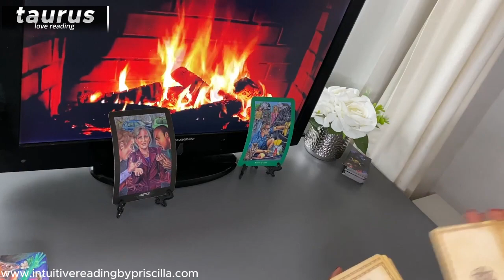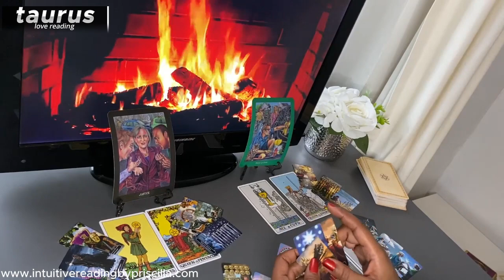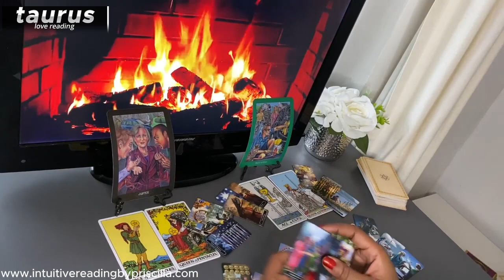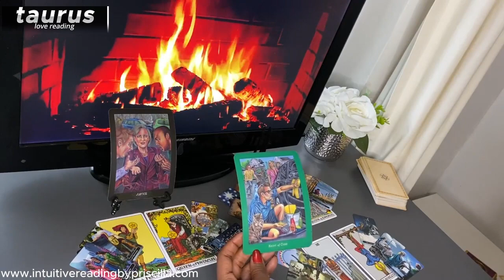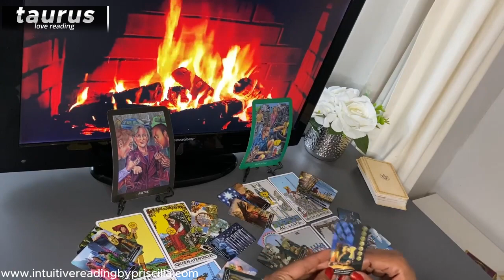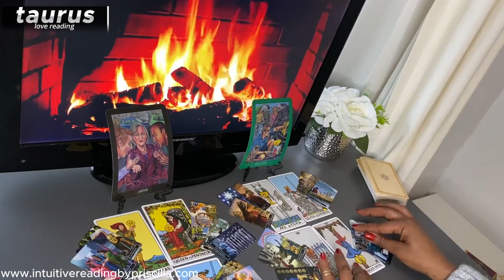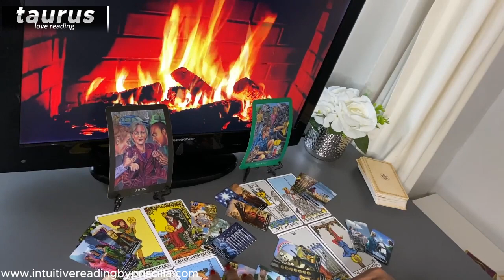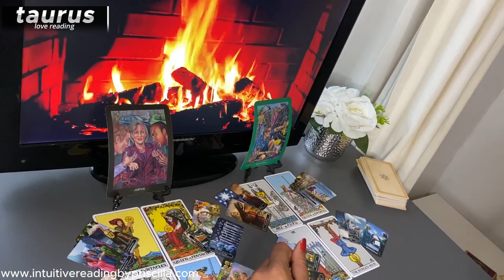TAURUS ❤️ Is This Love Worth Fighting For? LETS TALK